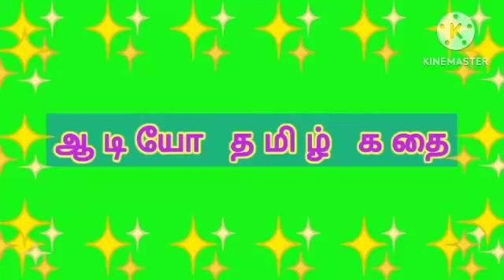@ Story in Tamil.